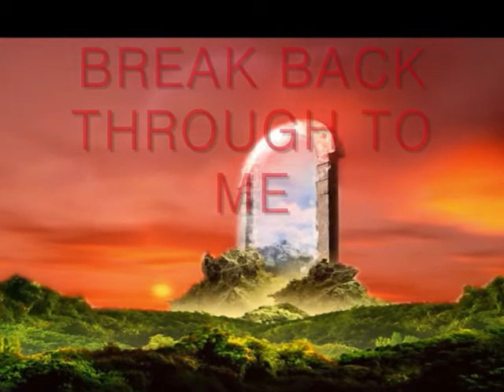BREAK BACK THROUGH TO ME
0RIGINAL SONG BY LAURA FLYNN